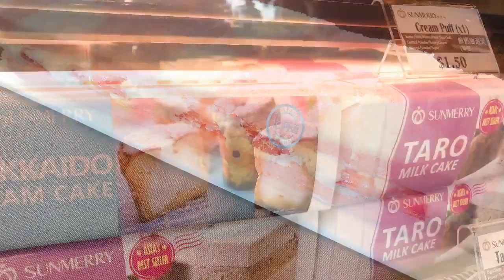Sunmerry Bakery 羅蘭崗分店正式開幕